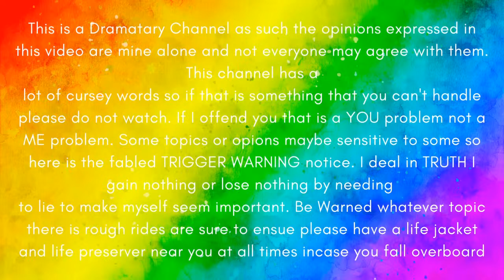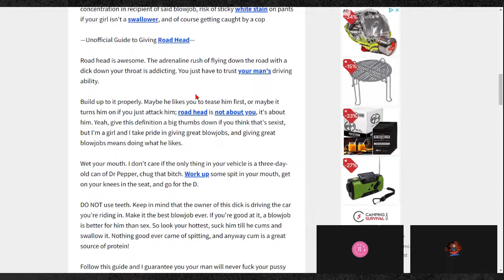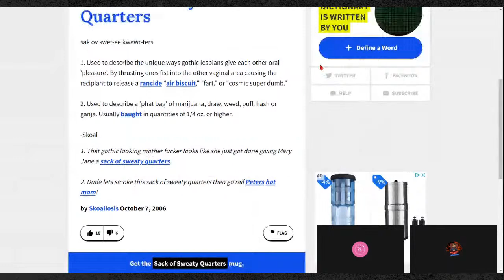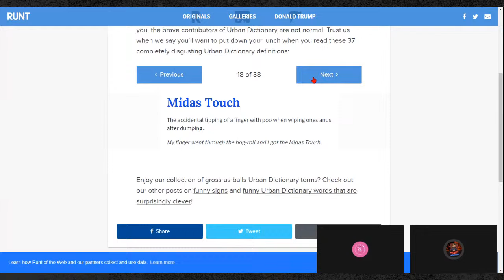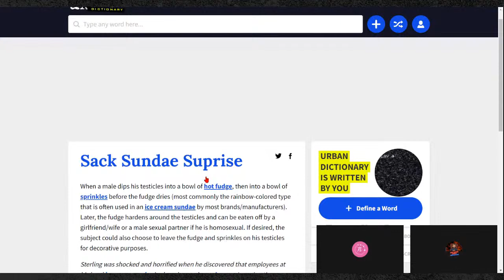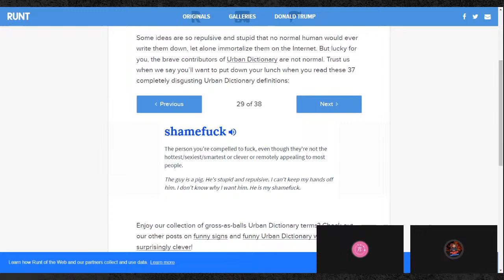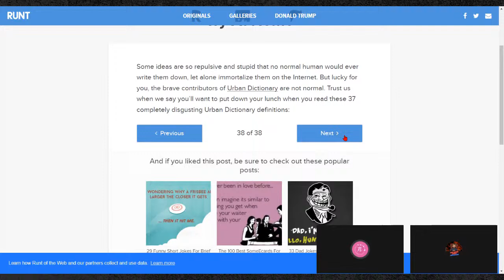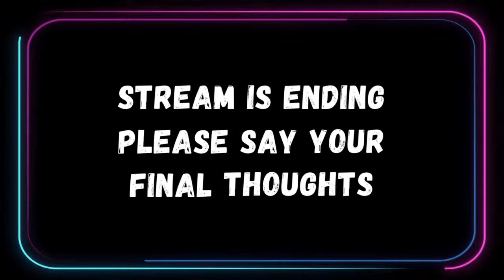Urban Dictionary With Doom